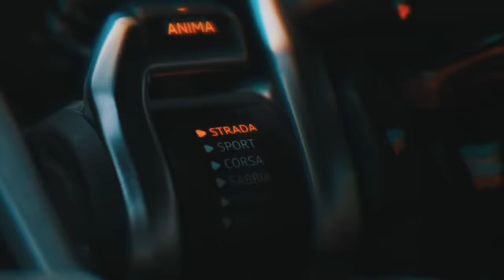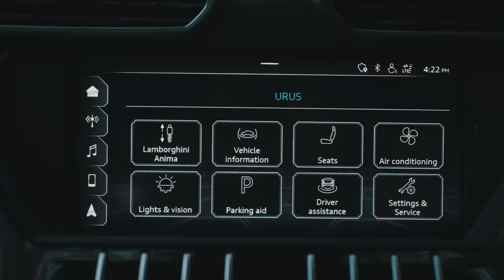EST Gee - XXL (Official Music Video)